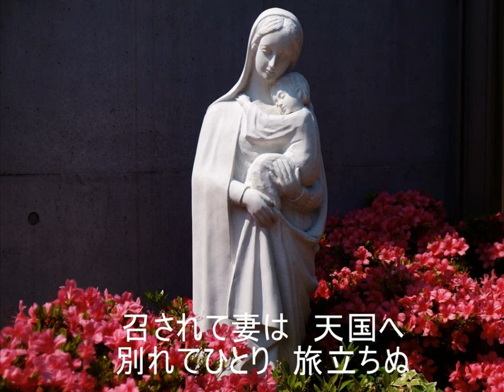長崎の鐘（藍川由美）Cover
サトウハチロウ 作詞、古関裕而 作曲、藤山一郎 唄
*演奏 マイスターブラス・カルテット（トランペット2本、トロンボーン2本）